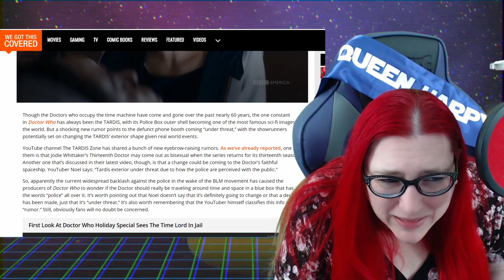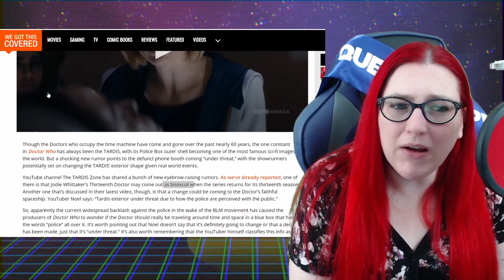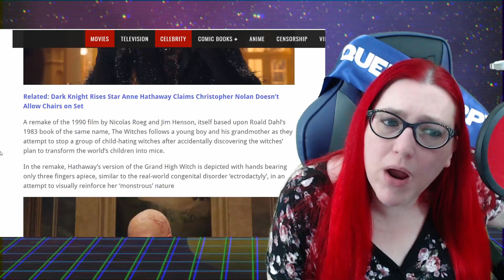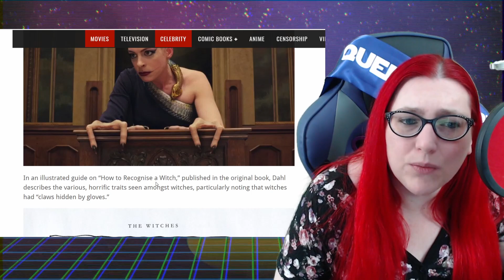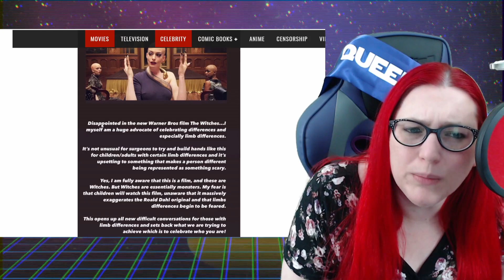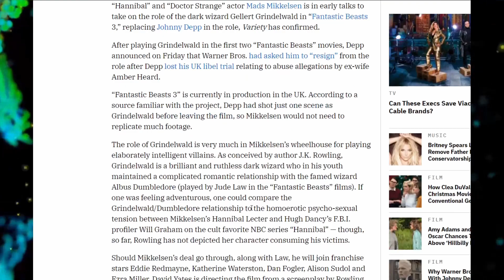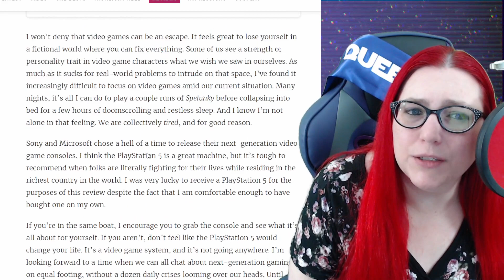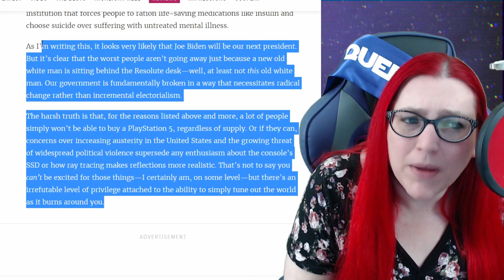Kotaku PS5 Clickbait Review, Witches, Johnny Depp Let Go From Fantastic Beasts? & More! Quickies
What do we have to say about that Kotaku PS5 review? Mads Mikkelsen replacing Johnny Depp in Fantastic Beasts, Anne Hathaway apologizing for the Witches, Doctor Woke and more. Kotaku PS5 Politicsball Review, Witches, Johnny Depp Let Go From Fantastic Beasts? & More! Quickies